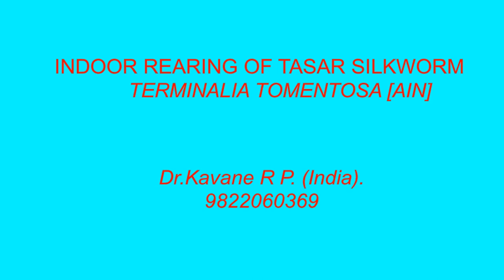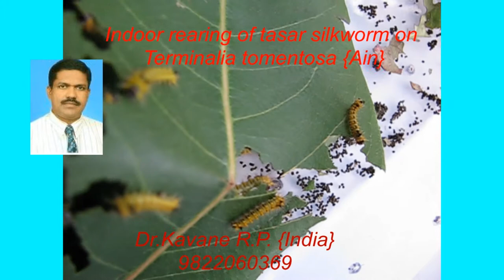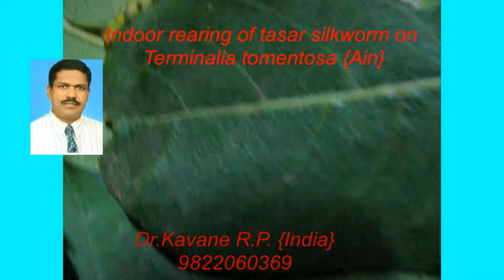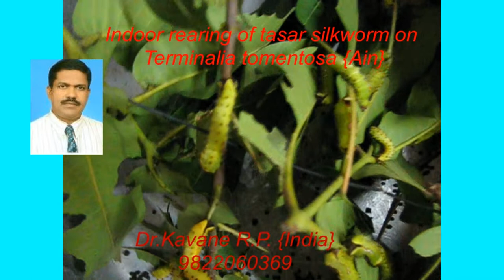Indoor rearing of tasar silkworm on Terminalia tomentosa {Ain} .,Dr.Kavane R.P